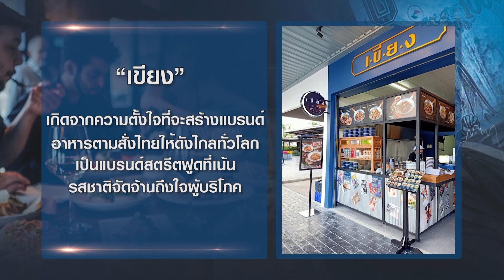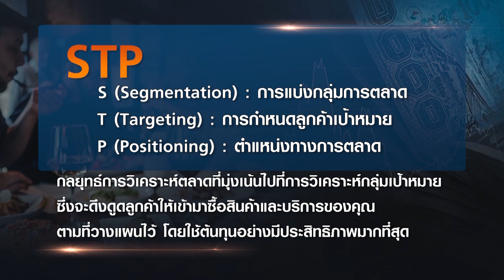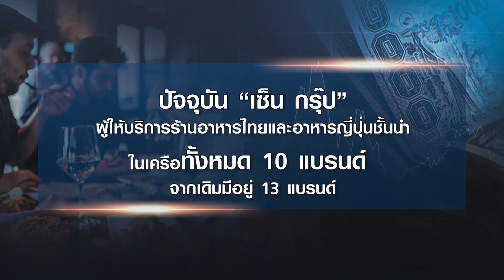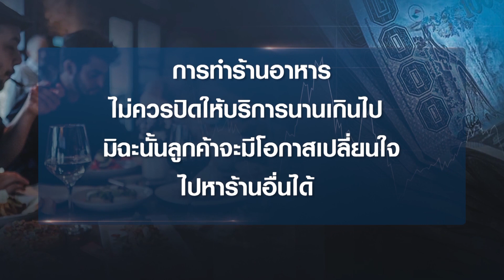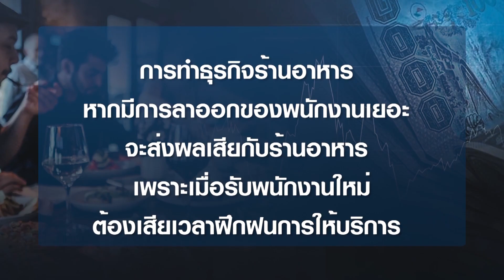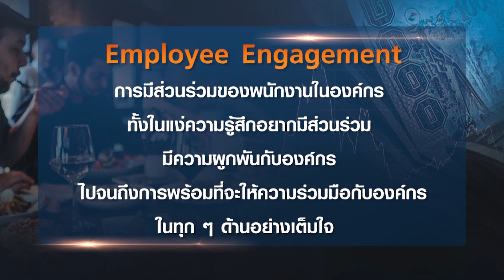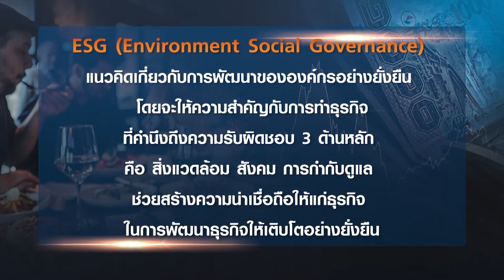ZEN เผยกลยุทธ์ “ป่าล้อมเมือง” เน้นสร้างรายได้ รักษาลูกค้าเดิมไว้ I ZEN I MEET THE TOP EP.34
รายการ MEET THE TOP สัปดาห์นี้ จะพาไปพูดคุยกับเจ้าของธุรกิจร้านอาหารญี่ปุ่นและร้านอาหารไทยที่ต้องปรับธุรกิจในช่วงที่ผ่านมา โดยใช้กลยุทธ์ “ป่าล้อมเมือง” ในการสร้างรายได้ และการกระชับแบรนด์เมื่อธุรกิจไม่เป็นไปตามเป้าที่วางไว้ มาร่วมเปิดมุมมองทางความคิดกับคุณบุญยง ตันสกุล ประธานเจ้าหน้าที่บริหาร บริษัท เซ็น คอร์ปอเรชั่น กรุ๊ป จำกัด (มหาชน)